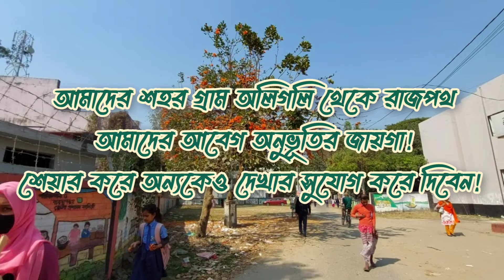ভালোবাসার দিনে ভালোবাসার শহর | নরসিংদী | Valentine's Day | Falgun | Flower | Spring | Bangladesh 🌿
আজ ১লা ফাল্গুন ১৪২৯ বঙ্গাব্দ। সেই সাথে আজ ValentinesDay ও বটে। ভালোবাসা দিবস। ভালোবাসার দিনে ভালোবাসার শহর Narsingdi এর আজকের দিনের ঝলমলে রঙ্গিন কিছু মুহূর্ত তুলে ধরলাম। নরসিংদী সহ যখন যেখানে থাকি আশেপাশের লোকেশন ঘুরে দেখতে সাথেই থাকুন। 😊

ঘুরে আসতে পারেন আমার চ্যানেলে। শেয়ার করে অন্যকেও দেখার সুযোগ করে দিবেন। ধন্যবাদ। 🙏